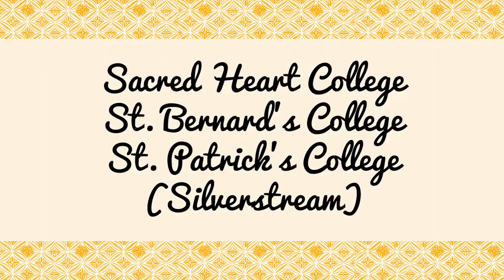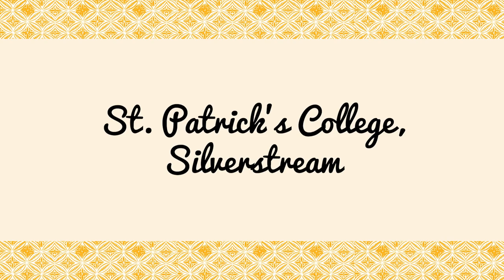Polyfest 2018 day 5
10:09 - Sacred Heart College, St. Bernard's College, St. Patrick's College
19:41 - Upper Hutt College
42:43 - Hutt Valley High School
1:01:17 - St. Patrick's College
1:15:55 - Upper Hutt College Kapa Haka
1:31:35 - Naenae College
1:52:16 - Sacred Heart College